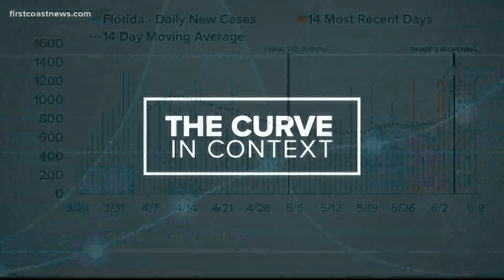Curve in Context: New COVID-19 cases in Duval County seem to be trending upwards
First Coast News breaks down the latest coronavirus numbers and explains the trends as of June 10.